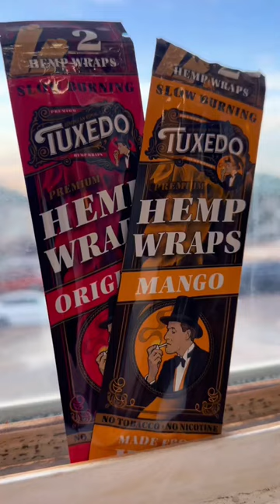Tuxedo Rolling Papers make HEMP WRAPS TOO!! 😶‍🌫️🔥